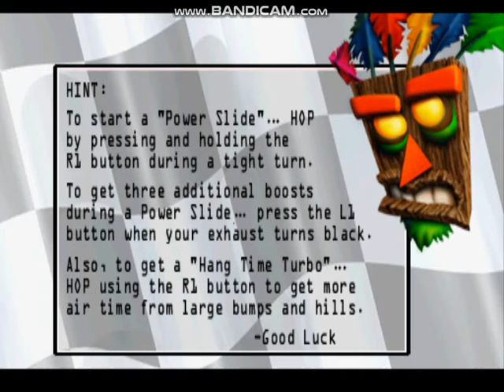Crash Team Racing Demo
Here is the demo version of Crash Team Racing. This demo starts with Papu's Pyramid.